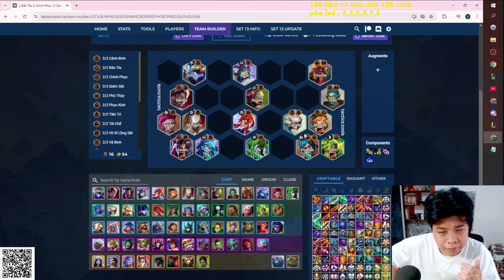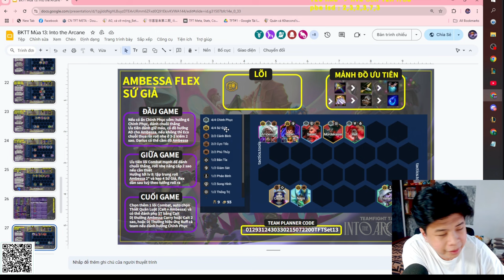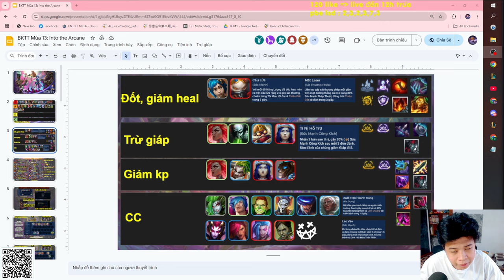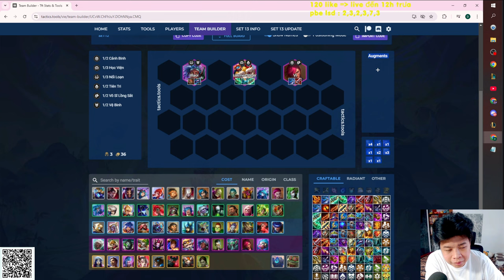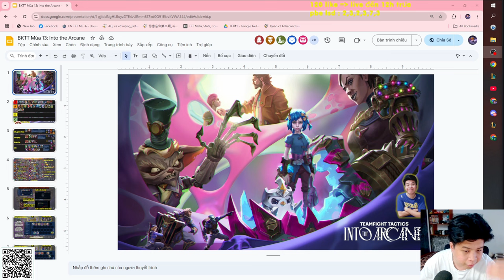Chia sẻ cách mình giữ máu đầu game và kinh nghiệm khi test pbe mùa 13 sau hơn 100 games.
Vào group của mình để tham khảo nhiều đội hình hay ho của mùa 13
-Link group FB :

 / vienduonglaocuachushaw

Lịch live cố định :

7g sáng và 21g tối trên youtube.

💟 STK : 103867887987 viettinbank NGUYEN HOANG TUAN DUY